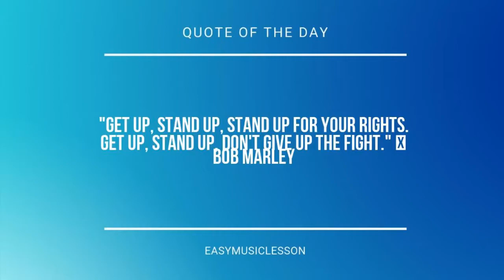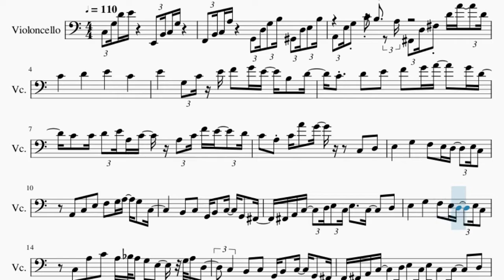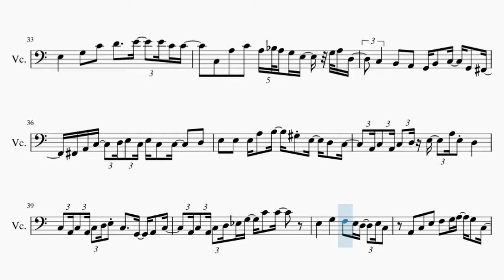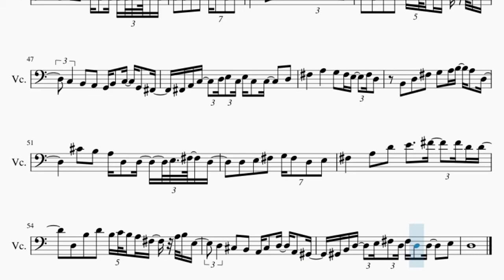Cello Sheet Music: How to play Raindrop Flower (MapleStory BGM) by Asteria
Here is a sheet music/tab video on the song Raindrop Flower (MapleStory BGM) by Asteria on the cello. A cello sheet music arrangement which is transposed to notes that are easily played by cello, for the song Raindrop Flower (MapleStory BGM) by Asteria.

EasyCelloLesson teaches you to play the your favorite instrument, through well-arranged sheet music so that you too can learn how to play Raindrop Flower (MapleStory BGM) by Asteria on the cello as fast as you can. A cello sheet music with backing tracks to help your play the song better.

Chords of Cello arrangement:
C Maj   E Min   F Maj   G Maj   G# Dim   A Min 7   D Maj   D Min
E Min   F# Dim   G Maj   C Maj   B Dim   E Maj   A Min   A Min
G# Aug   G Min   C Maj   F Maj   C Maj   D# Dim   D Min   F Maj
C Maj   F# Dim   G Maj   C Maj   B Dim   E Maj   A Min   A Min
G# Aug   G Min   C Maj   F Maj   C Maj   D# Dim   G Dom 7   C Maj
B Dim   E Maj   A Min   A Min   G# Aug   G Min   C Maj   F Maj
C Maj   D# Dim   G Dom 7   A Min   G# Aug   C Maj   D Maj   D Min
C Maj   F Maj   G Maj   D Min   C Maj   F Min   A# Maj   C Maj
E Min   F Maj   G Maj   G# Dim   A Min 7   D Maj   D Min   E Min
F# Dim   G Maj   C Maj   B Dim   E Maj   A Min   A Min   G# Aug
G Min   C Maj   F Maj   C Maj   D# Dim   D Min   F Maj   C Maj
G Min   C Maj   F Maj   C Maj   D# Dim   G Dom 7   C Maj   B Dim
E Maj   A Min   A Min   G# Aug   G Min   C Maj   F Maj   C Maj
D# Dim   G Dom 7   A Min   G# Aug   C Maj   D Maj   D Min   C Maj
F Maj   G Maj   D Min   C Maj   F Min   A# Maj   C Maj   B Dim
D# Dim   G Dom 7   C Maj   B Dim   E Maj   A Min   A Min   G# Aug
G Min   C Maj   F Maj   C Maj   D# Dim   G Dom 7   D Maj   C# Dim
F# Maj   B Min   B Min   A# Aug   A Min   D Maj   G Maj   D Maj
F Dim   A Dom 7   D Maj   C# Dim   F# Maj   B Min   B Min   A# Aug
A Min   D Maj   G Maj   D Maj   F Dim   A Dom 7   D Maj

Melody notes of Cello:
C3 G3 D4 E4   E2 B2 C3 G3
F2 B2 C3 A3   G2 D3 G3 B3 G#2 D3 E3 B3
A2 E3 G3 C4 B3 A3 F#2 D3 F#3 D4 A4 D4
E4   G3 C4 E4 F4 G4 E4 B3 D4
C4 D4 E4 F4 G4 A4 G4 D4
C4 C4 D4 E4 A3 C4 A3 C4 F4 E4 D4
C4 A3 C4 A4 G4   C3 D3
E3   G3   F3 E3 D3 E3 C3
A2 C3 E3 F3 G3 A3 G3 C3
B2 C3 G2 B2 C3 G2 F#2
F#2 A2 C3 D3 E3 C3 E3   C3   D3
C3 A3 C4 A3 A#3 A3 G3 E3 G3 A3 D3
C3 B2 C3 G2 B2 C3 G2 F#2
F#2 A2 C3 D3 E3 C3 E3 C3 C3   D3
E3 E3 E3 A3 B3 G#3 E3 D3 C3
A2 C3 A2 C3 D3 E3 A3 E3 D3
C3 A2 C3 A2 C3 D3 E3 C3   G2 A2 C3
A2 C3 A2 C3 D3 D#3 G3 C4 C4
B3 A3 G3 C3 C3 D3 E3 C3
C3 D3 E3 F3 E3 C3 D3
E3   G3 C4 D4   E4 E4 C4 C4
C3 B2 A2 G2 B2 C3 G2 F#2
F#2 A2 C3 D3 E3 C3 E3 C3 C3